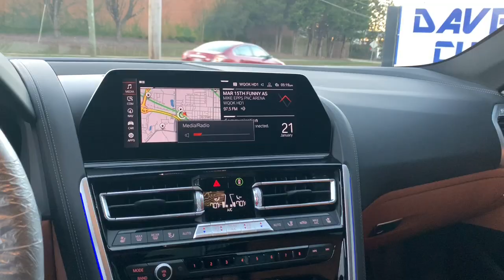2019 BMW M850i On 22 Inch staggered Forgiato Dieci ECL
First 2019 BMW M850i On 22’s, on staggered Forgiato Dieci ECL Gloss Black, Carbon Fiber Wing and Bumper added to match the Roof. Suntek Window Film. All done by Davenport Customs 2824 Hillsborough Rd, Durham, NC